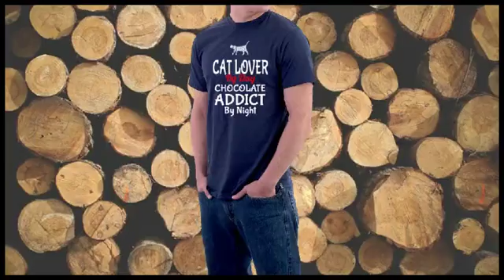shirt with cat on it - shirts with cats on them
shirt with cat on it - shirts with cats on them - cat images and slogans about you and cats. Cool and fun. You will love these almost as you love your furry feline friend.